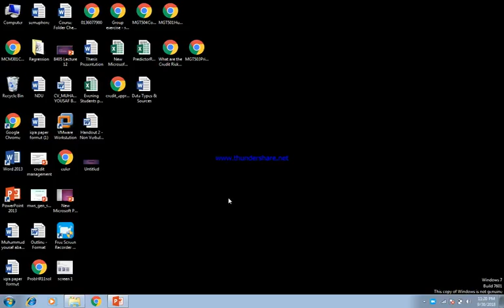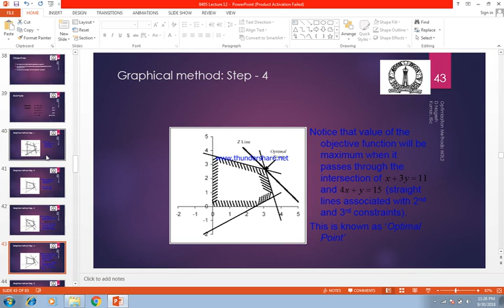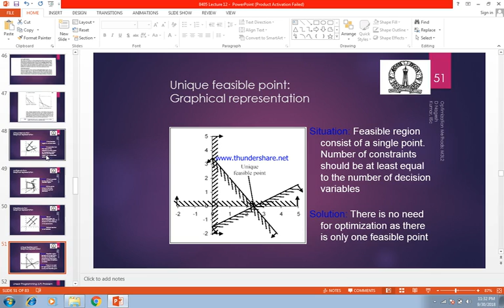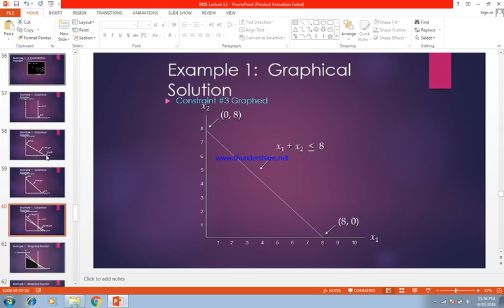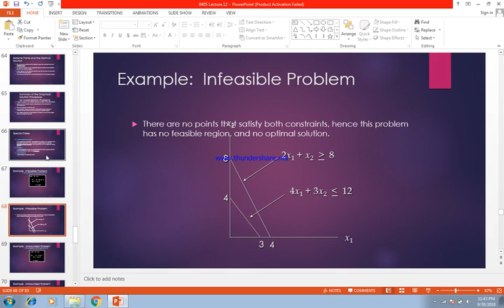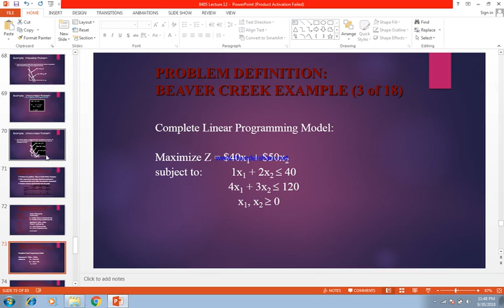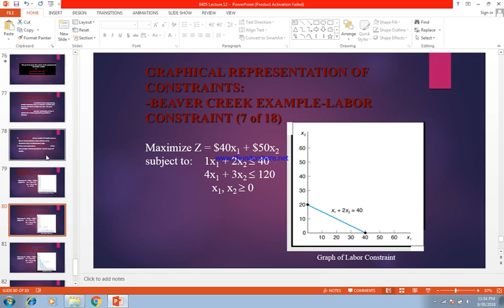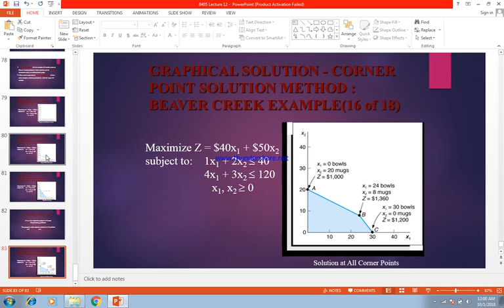8405 Lecture 12 Applied Maths part 2